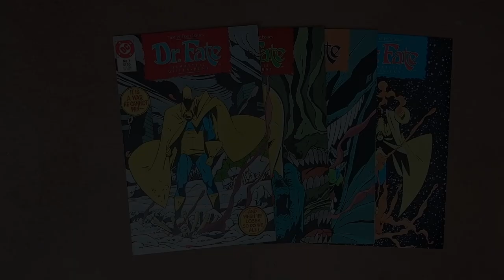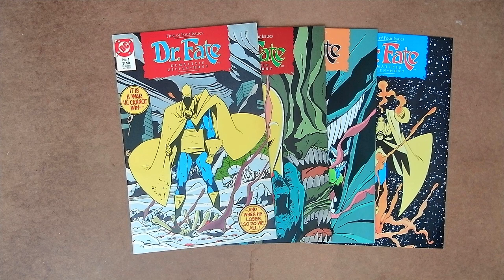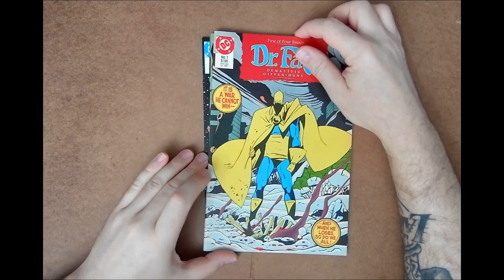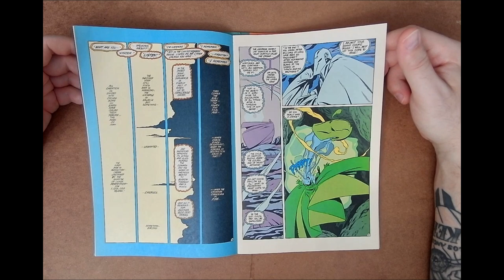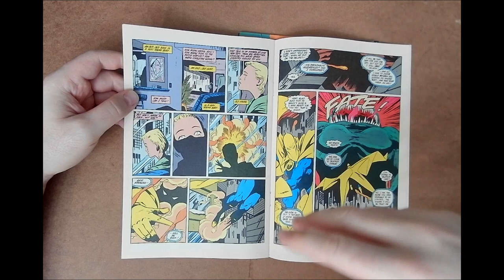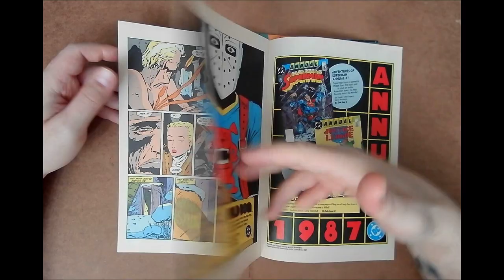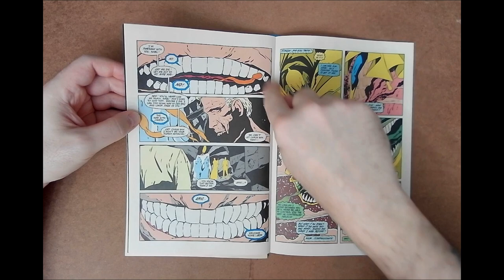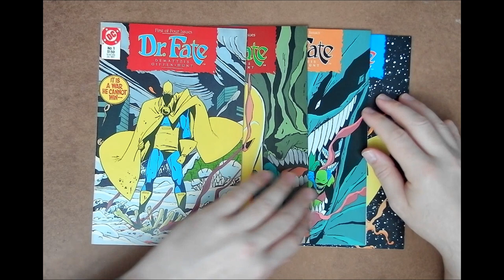DR. FATE 1987 Mini-Series | Dematties & Giffen Work Their Magic On The Supernatural Hero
In today's episode, the 1987 Dr. Fate mini-series by by J.M. Dematties & Keith Giffen is put under the microscope!

The Lords of Order have lost their struggle against the Lords of Chaos. Can Doctor Fate pick up the pieces or has evil won? Find put in this awesome series from the fantastic team of Dematties & Giffen!